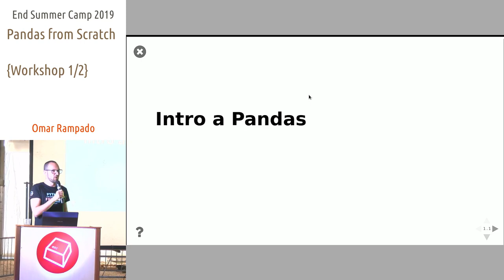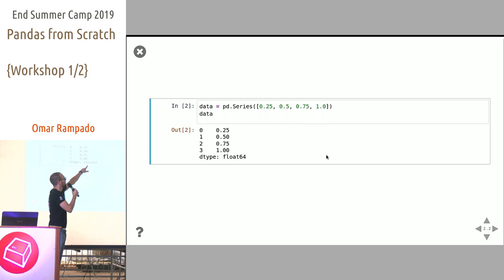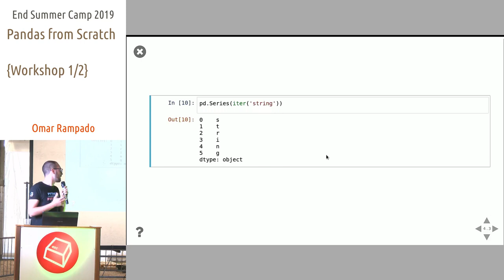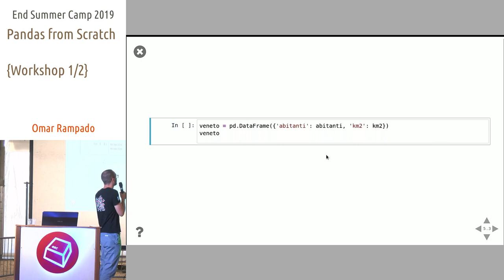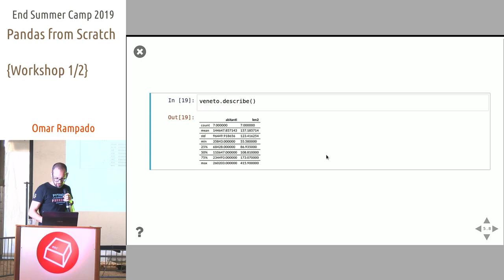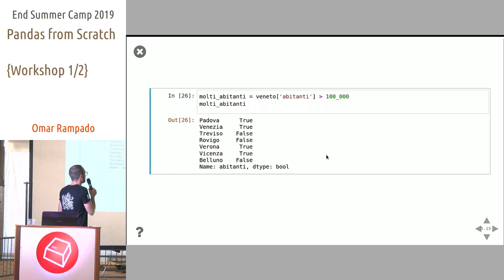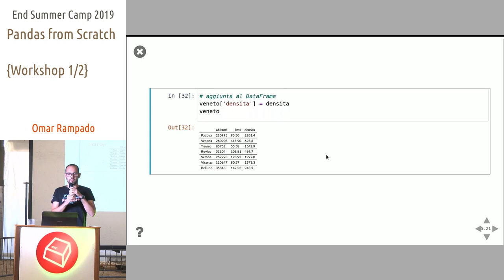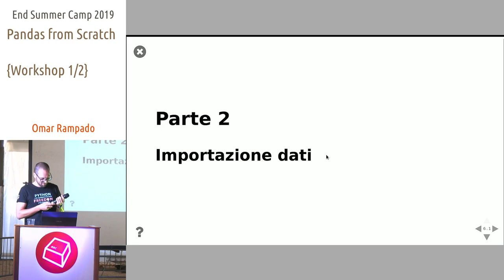Pandas From Scratch (Workshop Parte Prima) -Omar Rampado